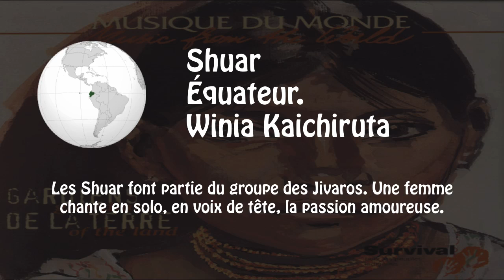Gardiens de la Terre 1